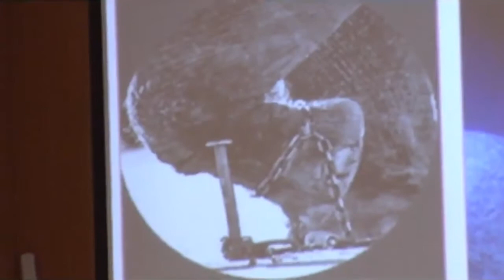Are You a Tied-Down Elephant or a Lucky Bumblebee! Watch this Video & Break-Free For Your Success.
An elephant tied to an iron peg with a small chain restricts itself to the limited extent that the chain allows its movement, while the bumblebee flies freely and covers a mind-blowing distance of more than 1600 kilometers in a week's time. Why is bumblebee so lucky? What helped the bumblebee achieve such an incredible flight? Are we too so lucky? can we take a lesson or two from this story?